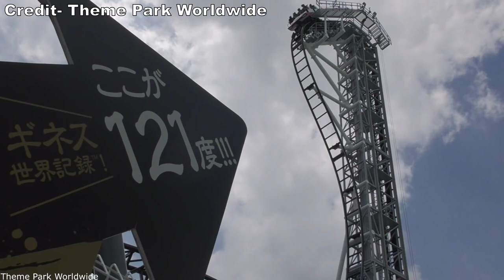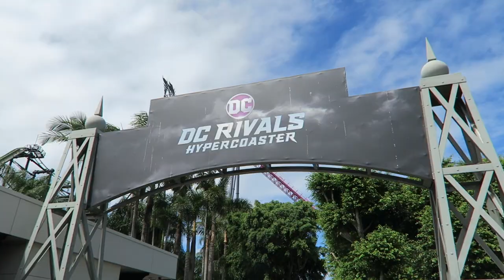Green Lantern Review, Warner Bros. Movie World S&S El Loco | Southern Hemisphere's Steepest Coaster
Green Lantern Coaster is the S&S El Loco at Warner Bros. Movie World.  This weird coaster opened as the world's steepest coaster and it still holds the steepness record in the southern hemisphere.  This ride has a nearly identical layout to several other El Loco coasters like Steel Hawg at Indiana Beach, except this one has trains with lap bars.

Video Credits

Green Lantern POV (Warner Bros. Movie World)

Background Music